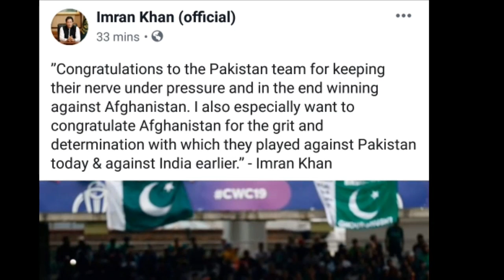Imran Khan message to Pakistan team after Afghanistan win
Imran khan special message to team pakistan on winning today against afghanistan and he also mentions india in his message.